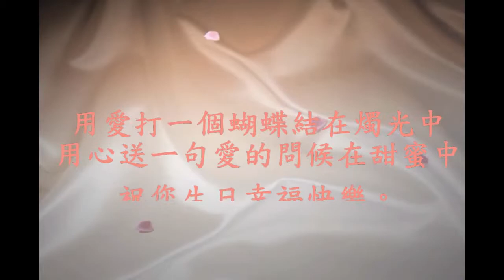花蓮縣榮服處百歲人瑞慶生